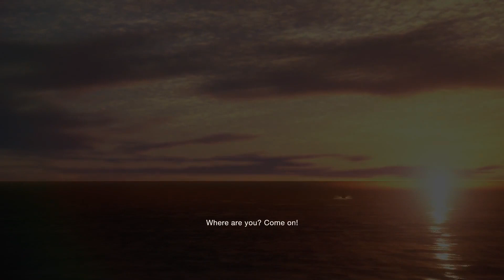Resident Evil 4 Remake - Walkthrough 100% Treasures | Side Quests | Salazar Dolls | #16 - FINAL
Resident Evil 4 Remake Walkthrough 100% Guide Gameplay - Hardcore Difficulty

All Treasures, Side Quests (Merchant Requests) and Salazar Dolls

Chapter 16 / FINAL

PC Version